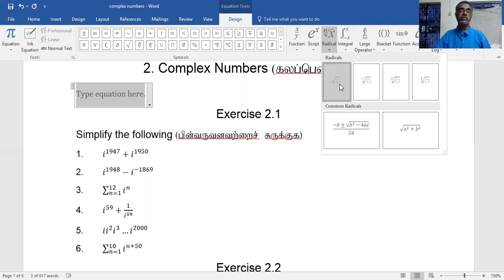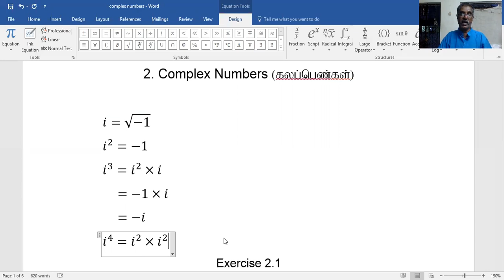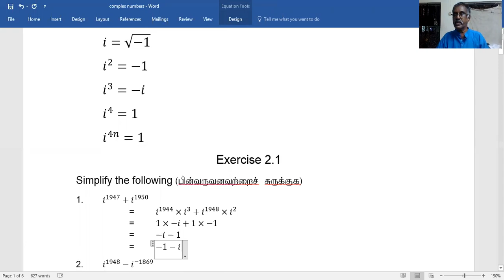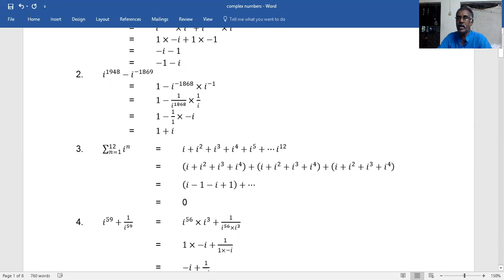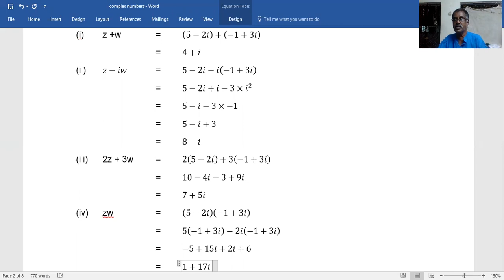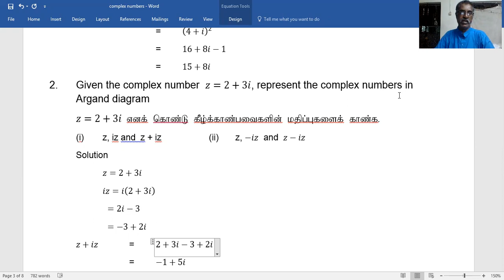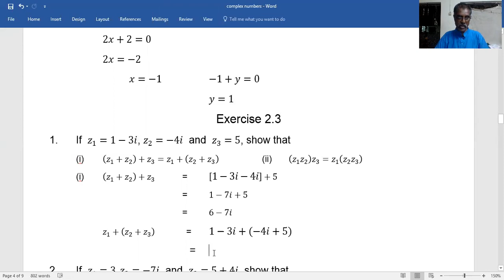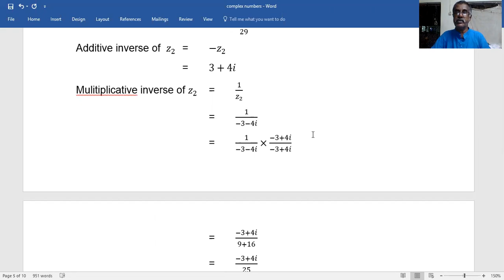XII Complex Numbers Exercises 2 1 to 2 3 full